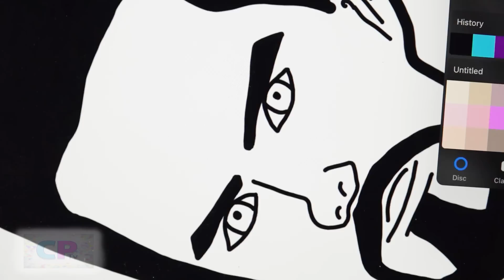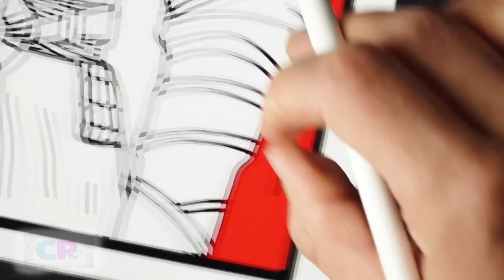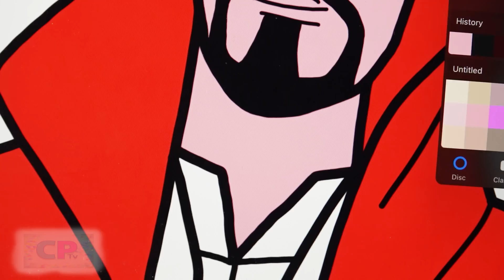Doctor Who Coloring Pages on IPad/@coloringpagestv /Syn Cole - Gizmo [NCS Release]